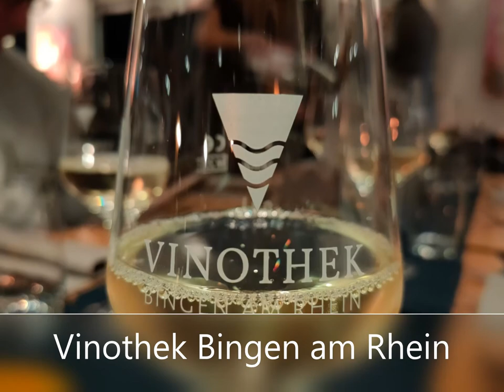Romantischer Rhein (2/3)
Impressionen vom 2. Tag des Bloggerwanderns vom 16. bis 18. Oktober 2020. Sieben Blogger waren eingeladen zum Bloggerwandern Rheinland-Pfalz am Romantischen Rhein.

Loreley, Rheinsteig von St. Goarshausen nach Kaub, Spitznack, Winzergenossenschaft Loreley Bornich, Kaub, Burg Pfalzgrafenstein, Hotel Papa Rhein, Vinothek Bingen am Rhein.